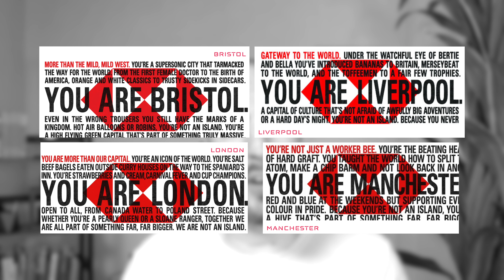Growth Design: What is your biggest advantage over big businesses?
As a small or micro-business (under 20 staff) it can feel like Big Business has all the advantages - but it's not true. You have one big advantage - that they can never match. But the question is -

Are you taking advantage of your advantage?